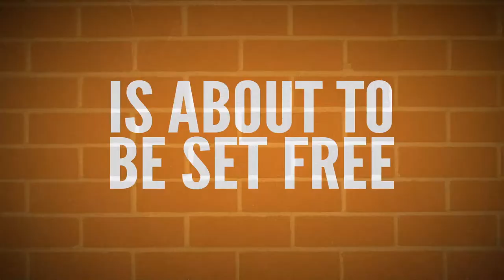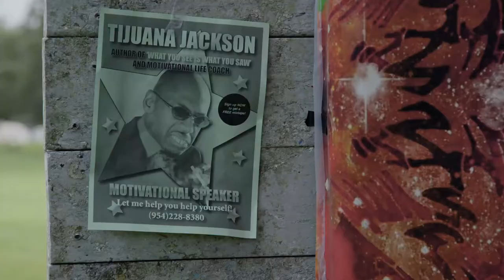Tijuana Jackson Trailer | Romany Malco, Regina Hall, Alkoya Brunson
The movie, Tijuana Jackson: Purpose Over Prison is about an ex convict named Tijuana Jackson (TJ) who is about to get out of jail with hopes of becoming a world renowned motivational speaker. Think of him as a life coach to the streets